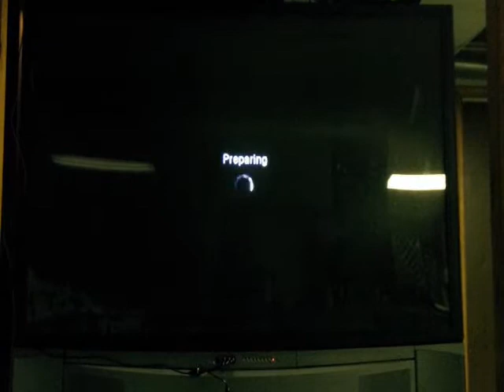Playing Call Of Duty: Black Ops Array